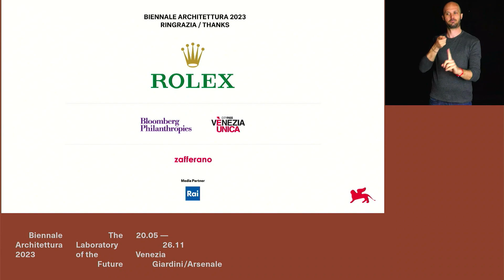Biennale Architettura 2023 - Press conference in International Sign (IS)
The press conference, in International Sign (IS), for the presentation of the 18th International Architecture Exhibition (Venice, 20 May - 26 November 2023).
Speakers include: Roberto Cicutto (President of La Biennale di Venezia), Lesley Lokko (Curator of the Biennale Architettura 2023).

Video: C3